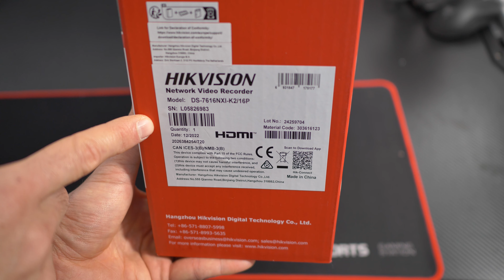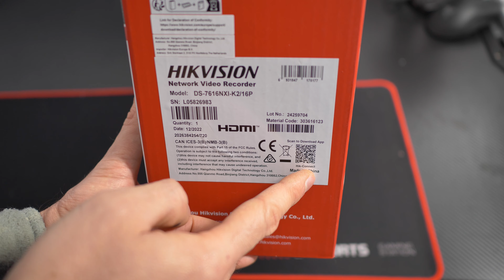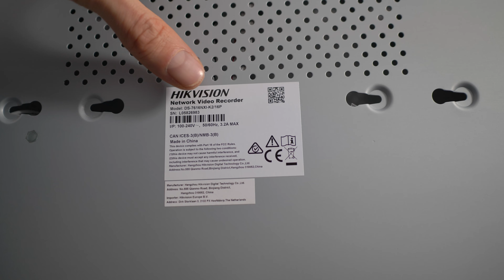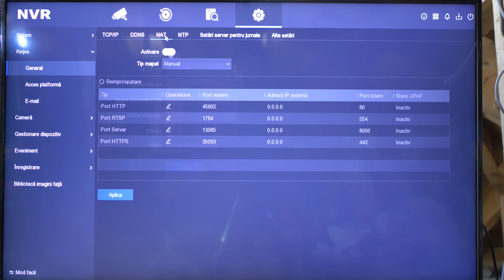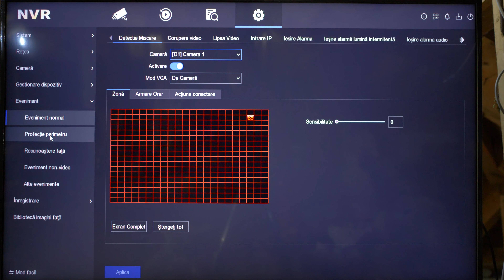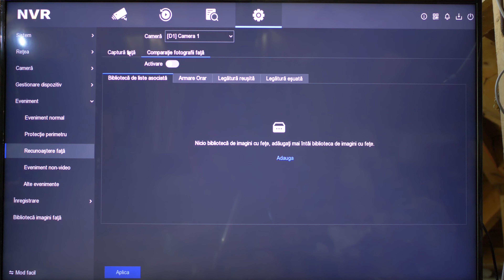Hikvision DS 7616NXI K216P Unboxing & Test NVR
Foloseste codul de voucher A53YZ9LC in comenzile tale la PC Garage si vei primi discount 1%!

Equipment Used In This Video:
Mirrorless: Panasonic GH5S
Lens: Panasonic 15mm F1.7 Leica